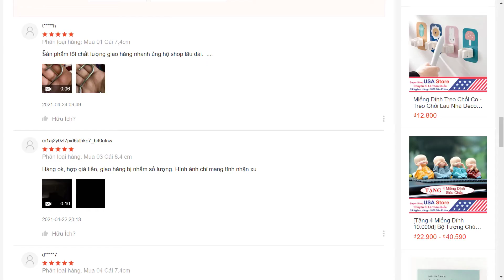[Video Review] Sỉ Móc Chữ S Loại Cao Cấp Có Đầu Tròn Treo Đồ Siêu Chắc Treo Hàng Hóa Inox Loại 1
✯ Móc treo hình chữ S được làm từ chất liệu Inox cao cấp, bền đẹp, chắc chắn.
✯ Móc lớn để bạn treo nhiều vật dụng như: quần áo, cà vạt, túi xách,…
✯ Có thể tận dụng móc treo để phơi quần áo ngoài trời.
✯ Sản phẩm giúp không gian sống nhà bạn trở nên gọn gàng, ngăn nắp và hiện đại hơn.
✯ Sản phẩm tiện ích cần có cho mọi gia đình.
✯ Sản Phẩm Được Cung Cấp Bởi Nhà Bán Hàng Uy tín Chuyên Sỉ Lẻ USA Store